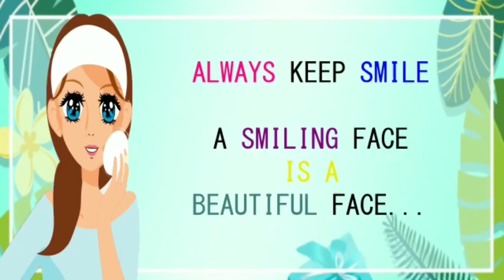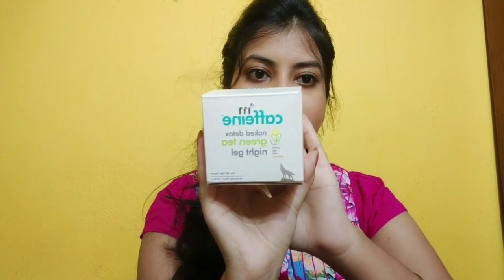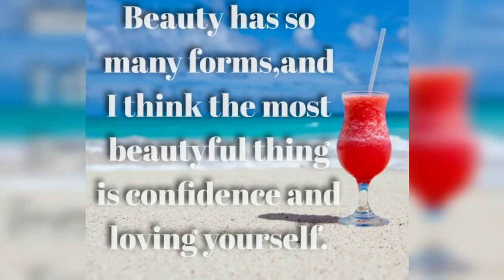My Night Time skin care Routine//Mcaffeine Night gel//Lifestyle Pie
Hi guys
MCaffeine Detox Green Tea Gel
Price 575
Hope this video is helpful for you all
I hope you like my video, if you like the video then don't forget to
and let me know in comment section below.
stay at home
stay safe